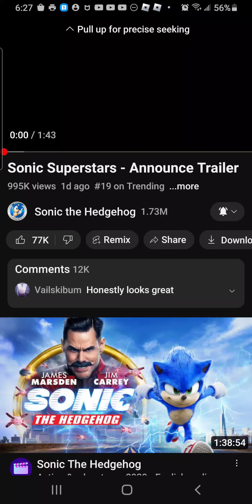SONIC REACTS TO SONIC SUPERSTARS TRAILER!! (Sonic Reacts!)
OMG NEW SONIC GAME